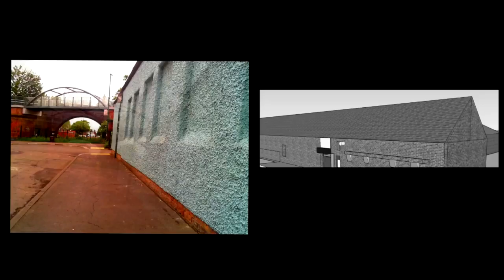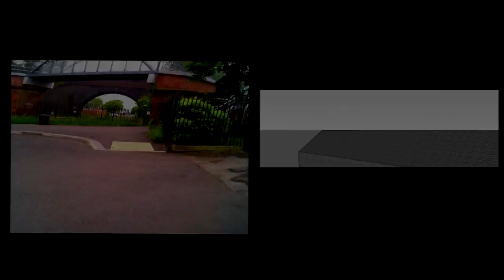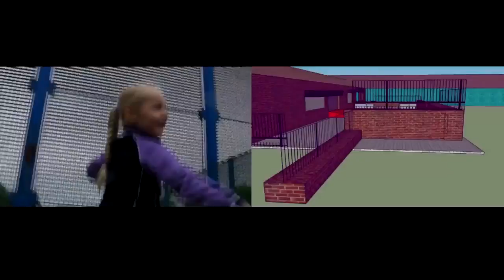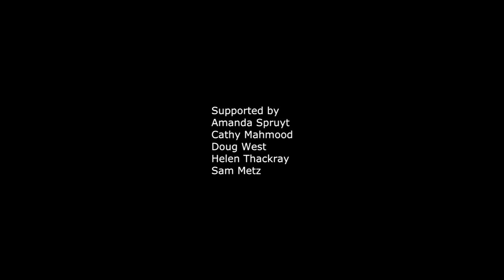Tricketts Greenway Film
A film made by Greenway 616 in response to Mark Lewis' film Children's Games which featured in our recent exhibition Somewhat Abstract.
 Greenway 616 are a group of young people who regularly meet at Greenway Community Centre in Sneinton, Nottingham.
The film was made during a series of creative workshops led by Associate Artist Sam Metz over May half term 2014.